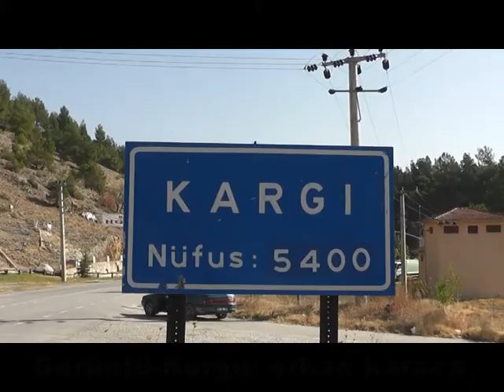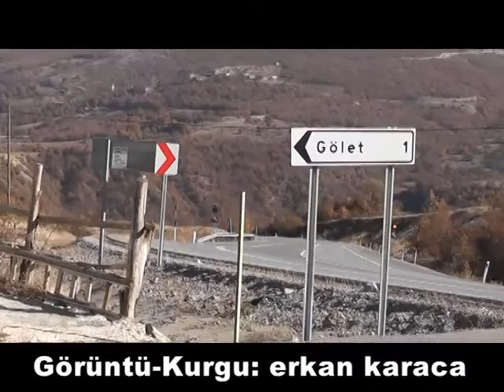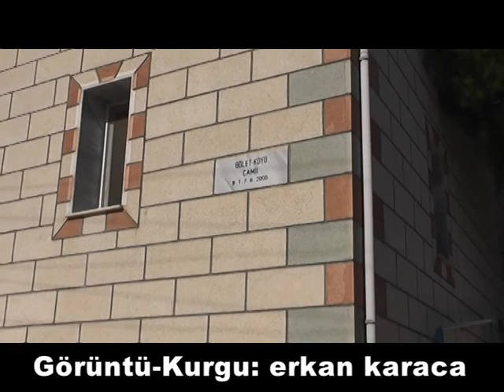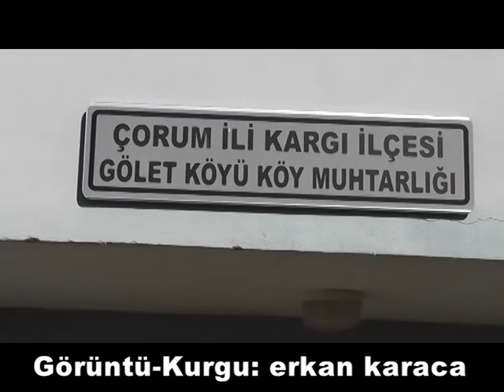kargı gölet köyü